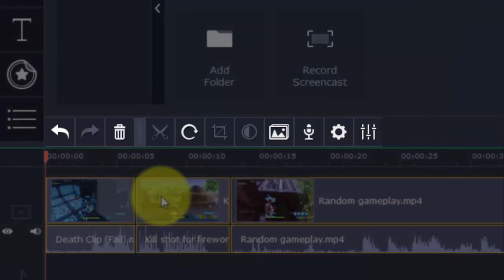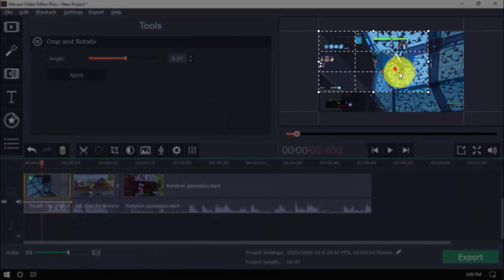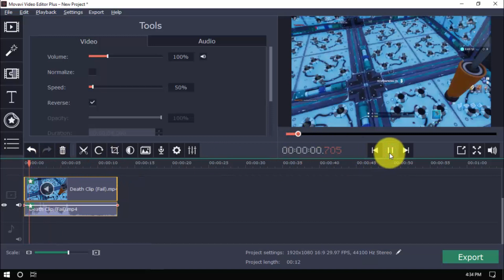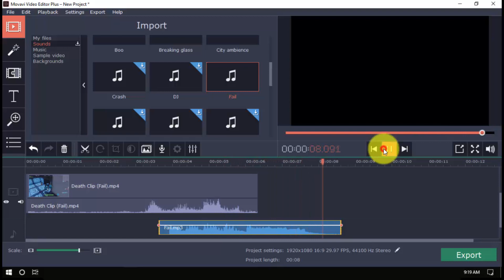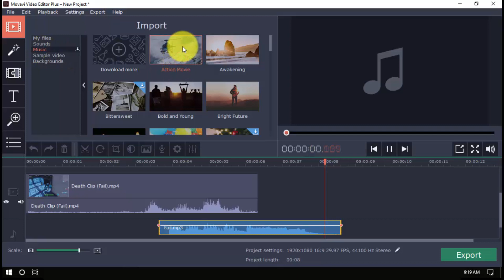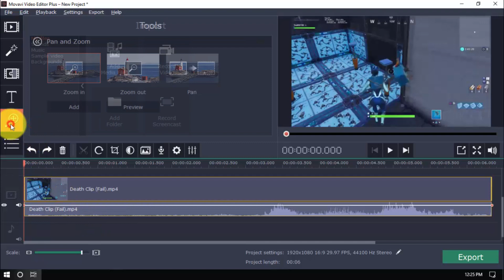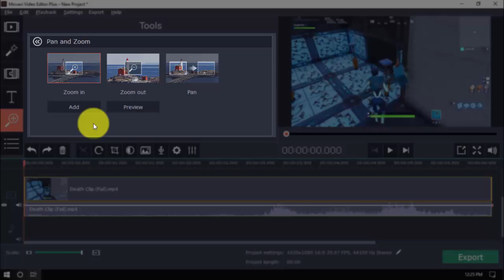Best Video Editing Software For Gaming Videos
Are you looking for the best video editing software for gaming videos? Not a video editing expert? With my favorite video editor software, you can edit gaming videos from home in a matter of minutes. Video editing doesn't have to be complicated, anyone can do it!

If you are wondering where to find the best gaming editing software, we recommend using this user friendly gaming video editing software. It is a great gaming editing software that can surpass any other video game recording software. Click the link above to download the best video editing software for gaming.